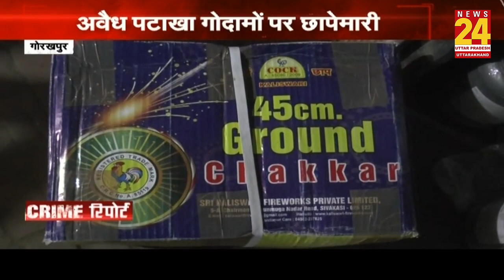UP Crime Update: देखिए कहां, कौन सी हुई वारदात